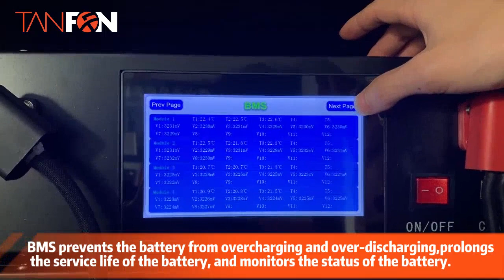Test 192V200AH lithium battery connected to 15kw inverter